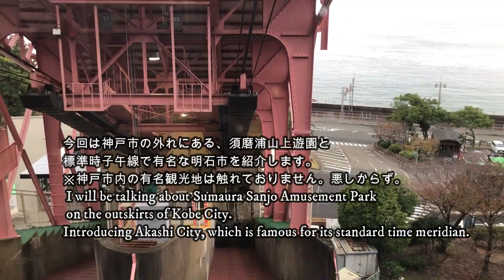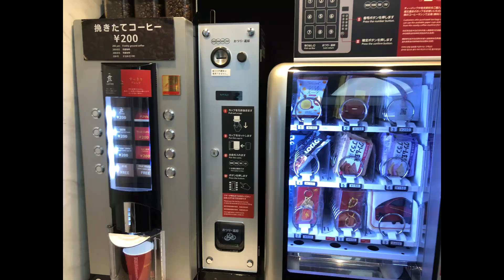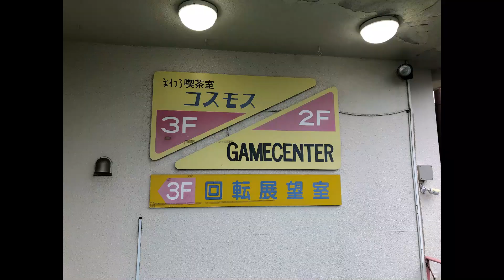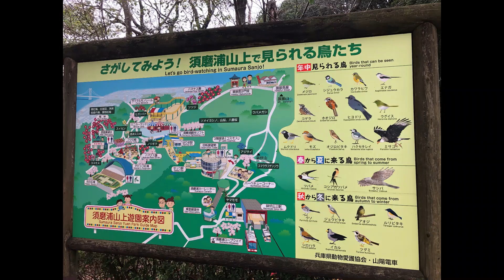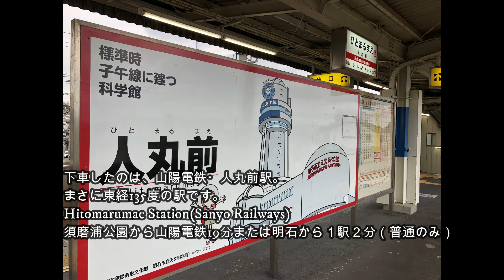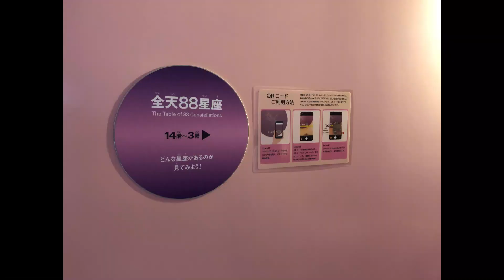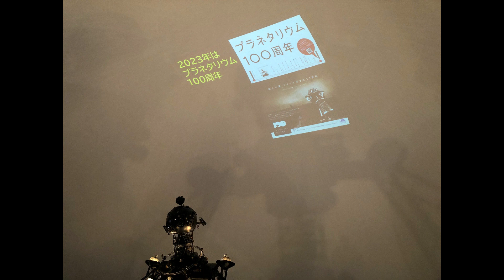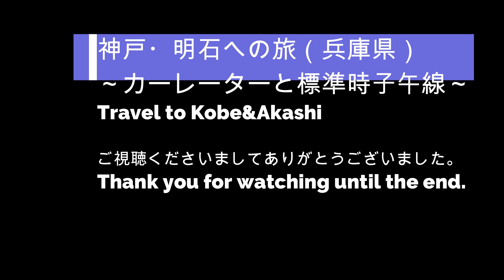神戸（須磨）・明石への旅／Travel to Kobe,Akashi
妙見山（大阪府）へ行く前に、神戸（須磨）・明石へ行ってきました。
面白い場所もありましたので紹介します。

・須磨浦山上遊園（話題のカーレーターと明石海峡を望む絶景）
・明石（明石市立天文科学館・明石焼きなど）
定番かつよく知られた、神戸中心部、六甲、有馬、姫路などと組み合わせて行ってみてはいかがでしょうか。